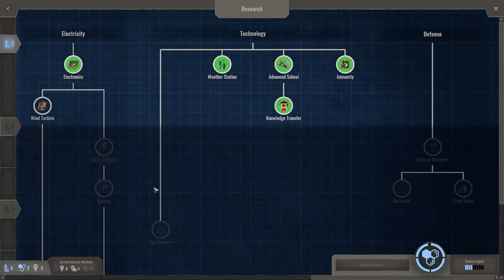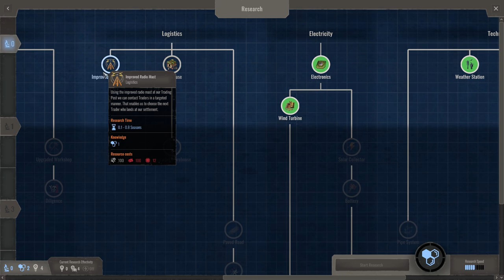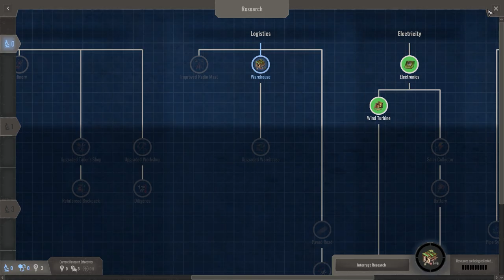Endzone: A World Apart #08